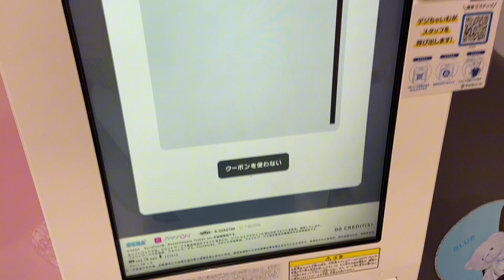【プリ説】期間限定で1部のプリクラが200円で撮れる裏技を私は手に入れたので、この動画を見てくれたあなただけに今回教えてやってもいいかなって思ったから、教えてやろうと思う。マジでこれはピンプリ民幸すぎ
💛💛💛💛マツちゃんの最近💛💛💛💛
これは、ピンプリ民喜びの舞茸すぎる
友達と使うのは勿体無い気がする・・・
ぜひ使ってみてね

マツのSNS

LINE          マツちゃん   で検索